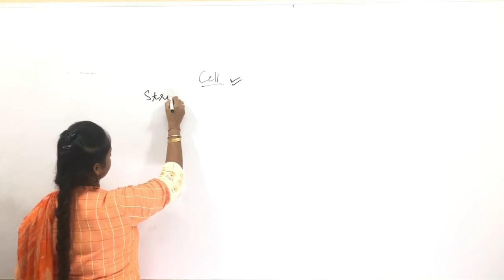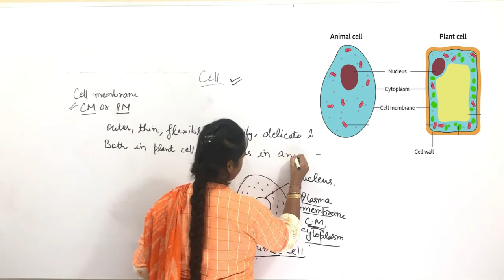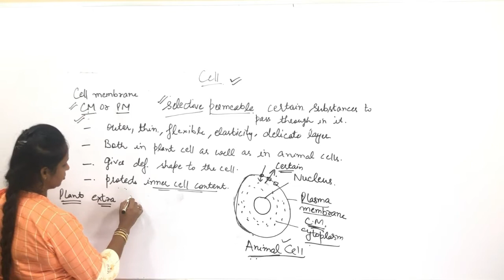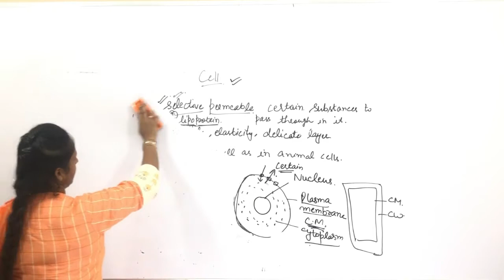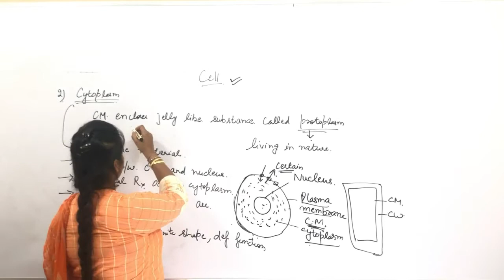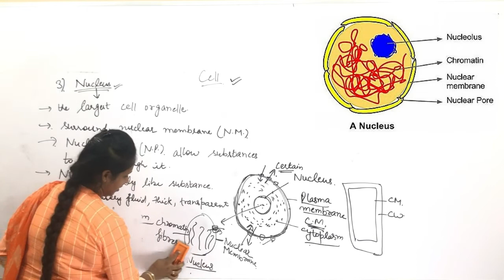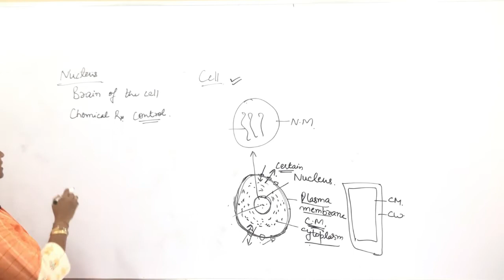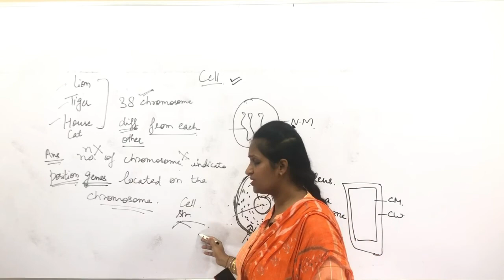cell structure l plant cell l animal cell l Science l Biology l Dr Rajni Goyal l make your future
Share the video with everyone if you like it...